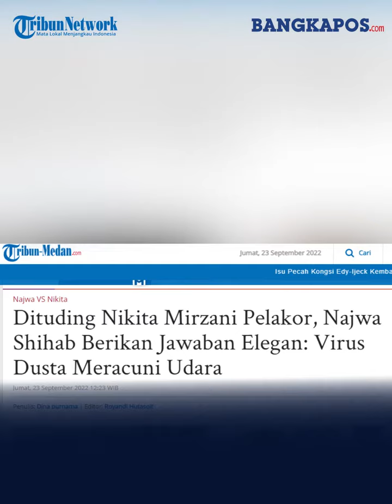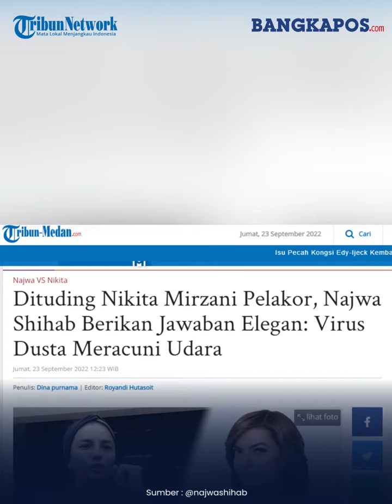Dituding Nikita Mirzani Pelakor, Najwa Shihab Berikan Jawaban Elegan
Nikita Mirzani terus-terusan melontarkan cibiran pedas dan mengiring opini negatif terhadap Najwa Shihab.

Mulanya Nikita Mirzani tak setuju dengan kritikan Najwa Shihab terhadap gaya hidup polisi yang hedon, kemudian masalah tersebut malah semakin melebar kemana-mana.